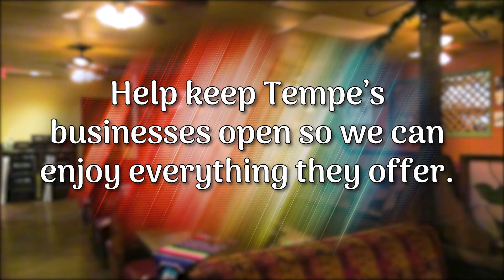Rosita's Fine Mexican Food - English Version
Rositas Fine Mexican Food has been making delicious traditional Mexican cuisine for nearly 60 years. They are providing excellent take-out and following health and safety protocols at their restaurant. COVID-19 is affecting Tempe businesses in many ways. You can help support their efforts to continue feeding our community. By following health and safety protocols, such as wearing masks, socially distancing and more, we can stay healthy, help our businesses and continue to enjoy their services. for health tips. to learn more about the restaurant.